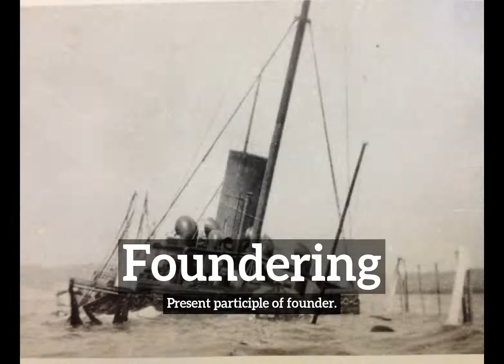How Does Foundering Look? | How to Say Foundering in English? | What is Foundering?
Learn how to pronounce foundering with Imago Spectrum.

What is foundering?
How does foundering look?
How to say foundering in English?
What does foundering represent?
What is the defintion of foundering?

Imago Spectrum allows you to easily memorize common English words and phrases by joining visual and auditory learning environments into a short video. Focus on the images and repeat foundering several times for best retention results.

In this video we are speaking the word, foundering. Do take note of how foundering is spelled.
The definition of foundering is listed below the word in the video.
Foundering:  Present participle of founder.